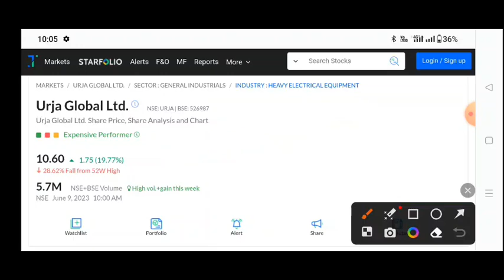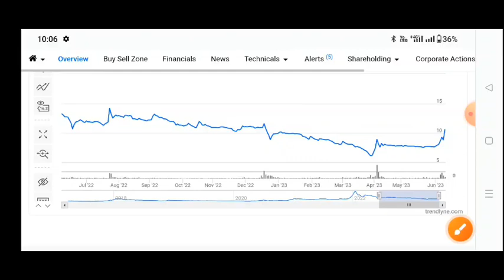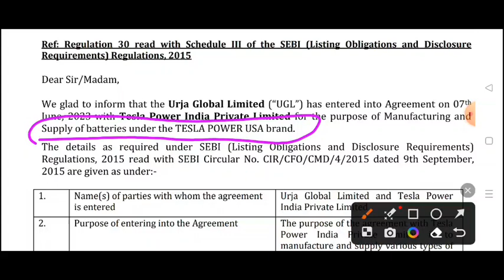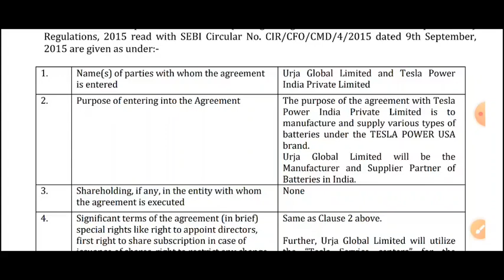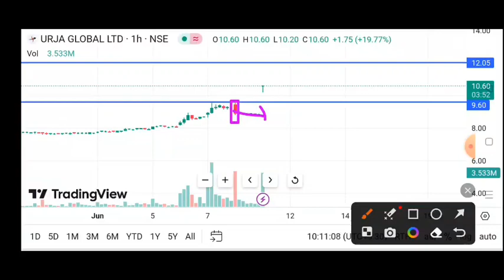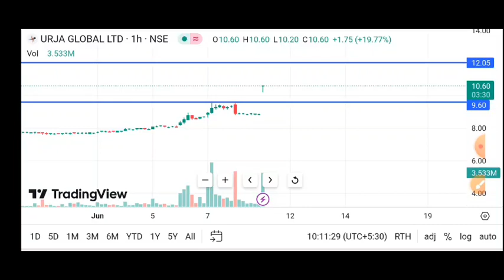Urja global latest news | Urja global latest news today | Urja global share latest news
Urja Global Itd
Urja Global Itd share news
Urja Global Limited
EV share

bestpennystocks tobuynow